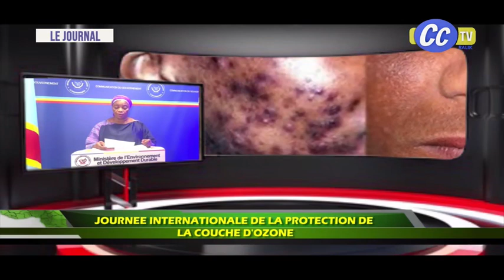JOURNAL TELEVISE DU 16 09 2024